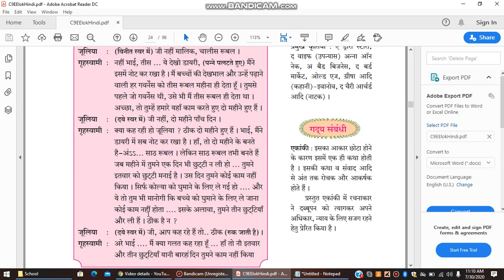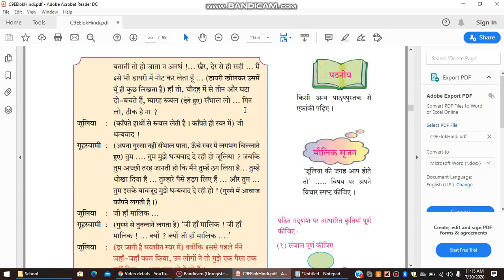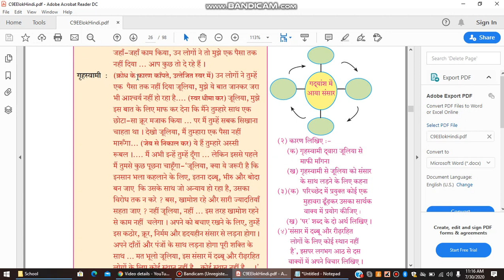Standard 9 Hindi Chapter 5 part 1